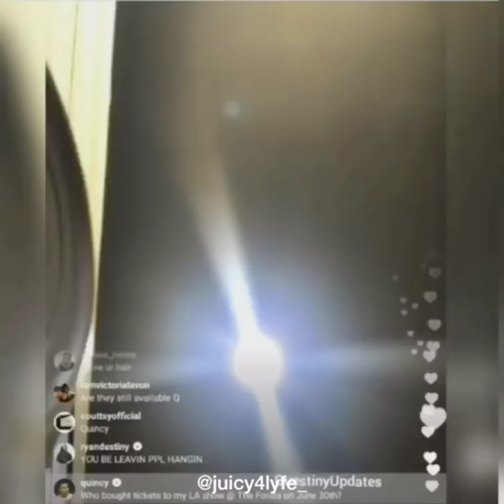Quincy Brown & Ryan Destiny: The Start of Something Real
Song: You Might Be ft Quincy & Ryan from the tv show Star on Fox

"And this could be temporary
And I'll admit that it's scary
But Mama told me
You'll know that it's love"

Questiny to be continued.